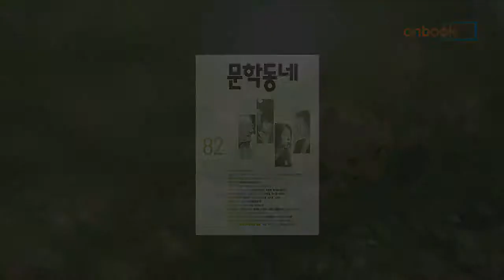[온북TV] 계간 문학동네 2015년 봄호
계간지 편집부 지음
문학동네 펴냄

제6회 젊은작가상 수상작 등 발표한 문예지
‘젊은작가’ 수상작은 '건축이냐 혁명이냐'
제4회 대학소설상 수상작은 '최선의 삶'

계간 문학동네 2015년 봄호. 제6회 젊은작가상과 제4회 문학동네대학소설상, 제16회 문학동네어린이문학상 등을 발표해 관심을 끕니다. 먼저 ‘젊은작가상’ 수상작은 정지돈 씨의 '건축이냐 혁명이냐'입니다. 그리고 '대학소설상' 수상작과 ‘어린이문학상’ 수상작은 각각 임솔아 씨의 '최선의 삶'과 김수빈 씨의 '여름이 반짝' 등입니다.